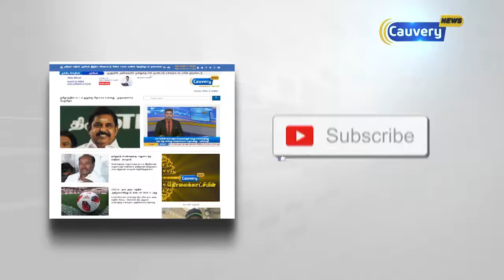திருப்பதியில் குடியரசு தலைவர் இன்று சாமி தரிசனம்